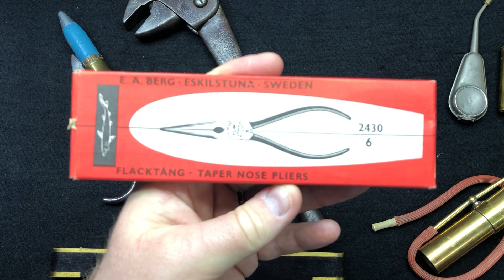A huge catch up with guess the price lots of winners :-)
Well done to all of today’s winners and thanks for everybody who is taking part :-)